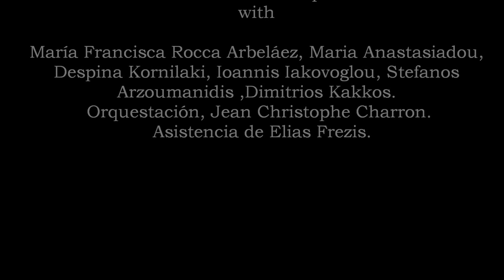IVRY GITLIS &A.HALAPSIS Nigun Hatikva 70 years from the first deportation to Auschwitz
Encounters with Ivry Gitlis Thessaloniki 70th.anniversary 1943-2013
70th ANNIVERSARY OF THE DEPORTATION OF THE THESSALONIKI JEWS -
We the Interfaith Intercultural Dialogue group - Angela Ma. Arbelaez are very proud of  organized, planned and organized this homage and tribute in the frame work of the WJC Memorial Commemorations.
The World Jewish Congress leaders on Sunday March 17, 2013, sent a strong message of solidarity to the Jewish community of Greece as they gathered on Sunday in Thessaloniki to commemorate the 70th anniversary of the roundup and deportation of the Jews from this northern Greek city to the Nazi death camps.
In presence of Greek Prime Minister Antonis Samaras and Holocaust survivors, WJC President Ronald S. Lauder urged Greece to take decisive action against the growing neo-Nazi movement Golden Dawn which he called "the new Nazis" and "a threat to democracy."
On this occasion, Samaras became the first sitting Greek Prime Minister of the last 100 years to visit a synagogue -- the Monastiriotes synagogue of Thessaloniki-(...).
Fifty Jewish community heads and representatives from around the world attended the series of events in Thessaloniki in commemoration of the victims of the Holocaust. They were co-organized by the Jewish Community of Thessaloniki.
More than 48,000 Jews of Thessaloniki were deported between March and August of 1943 and 96 percent of them were murdered in the Nazi death camps.
Of those, 1,950 survived. Fewer than 5,000 of the 80,000 Jews living in Greece survived. The majority, after returning from the camps, emigrated to Israel."

'The Gral. French Consulate and Institute of Thessaloniki with a Interfaith Intercultural Dialogue Group also  co-organized a Ceremony and Master Class  on Friday 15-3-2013 with Maestro Ivry Gitlis to the memory of their students who never come back.

A day before, on Thursday 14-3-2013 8pm Maestro Ivry Gitlis,Maestro Alexandros Halapsis with a group of students and music teachers celebrate a music event at the Catholic Church of Thessaloniki called ..."A pray for a life".
Panayotes Dimitras from Greek Helsinki Monitor and Patrick Jouin, Director of the French Schoollgreeted the attendees.

The Catholic, Orthodox and Evangelical Communities held a moment of silence in the memory of those who were not with us today.

El Legendario Ivry GITLIS y el maestro  Alexandros HALAPSIS .
Ensamble de cuerdas compuesto por  María Francisca Rocca Arbeláez, Maria Anastasiadou, Despina Kornilaki, Ioannis Iakovoglou, Stefanos Arzoumanidis ,Dimitrios Kakkos. Conservatorio Estatal(ΚΩΘ)  y Nuevo Conservatorio(ΝΩΘ) de Salónica.Conservatorio Kodaly y Protoporia de Atenas. Orquestación, Jean Christophe Charron. Asistencia de Elias Frezis.
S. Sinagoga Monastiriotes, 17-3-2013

Encounters ...Ivry Gitlis,  Greece... Idea, realización: Interfaith Intercultural Dialogue Group con el apoyo de la Comunidad Judía de Salónica, el Consulado Gral. y Liceo Francés de Salónica y la Parroquia de la Inmaculada Concepción con ocasión del 70 aniversario de la primera deportación de Tesalonicenses judíos hacia los campos de la muerte.
Con el apoyo de la Comunidad Judía de Salónica.
Bronzos C.Video de Lucy Abastado.Ιdea, proyecto de Angela Ma. Arbeláez.